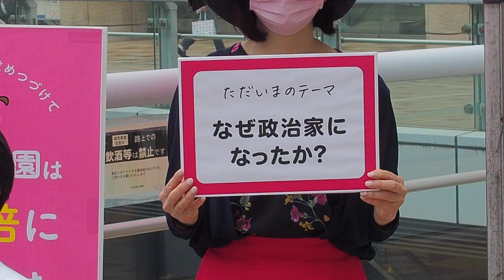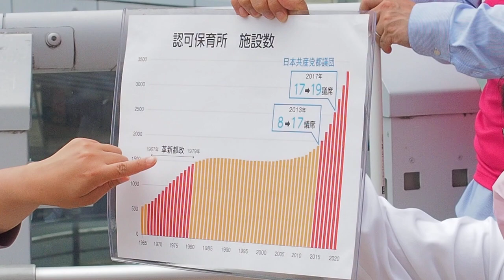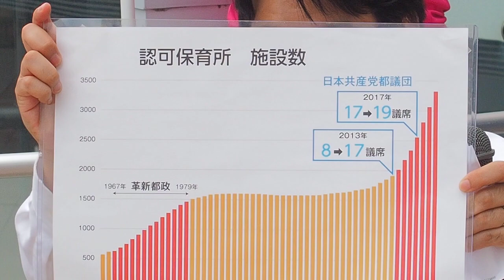2021.06.05「斉藤まりこ まちかど★トークライブ＠北千住駅西口」: なぜ政治家になったのか？【2/7】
「斉藤まりこ まちかど★トークライブ＠北千住駅西口」

◉斉藤まりこ 東京都議会議員 (足立区選出)

◉坂井和歌子 衆議院 比例東京ブロック予定候補

◉沢田しんご 衆議院 東京13区予定候補

日時：2021年6月5日（土）14:00 〜 15:00
場所：北千住駅西口デッキ上